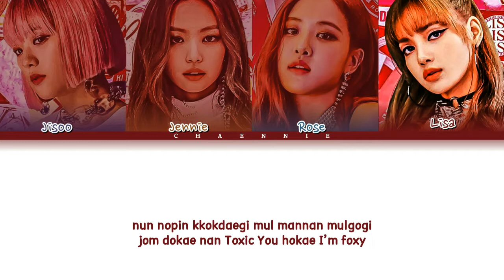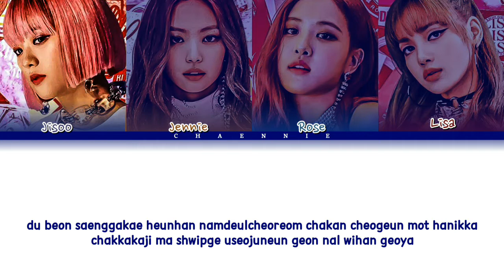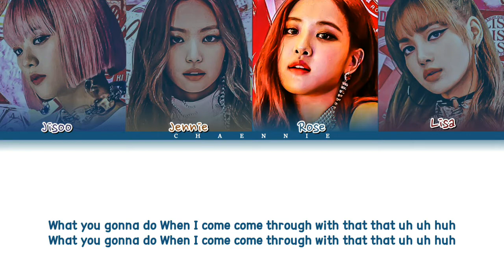BLACKPINK DDU-DU DDU-DU Color Coded Lyrics